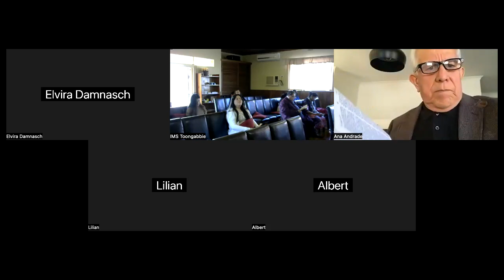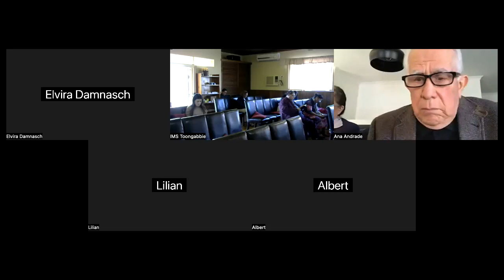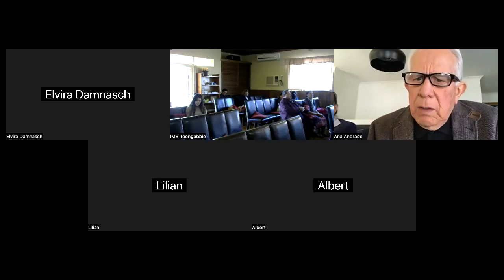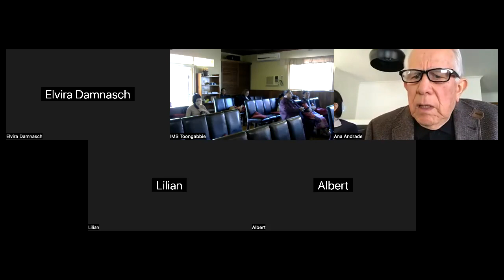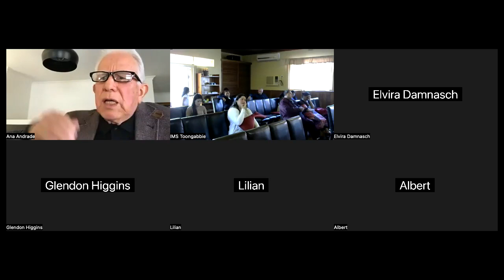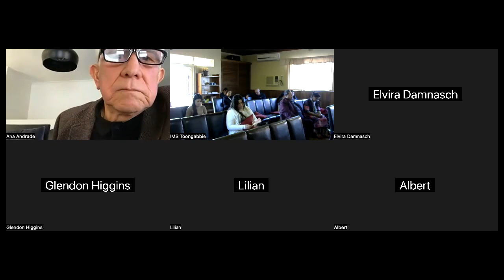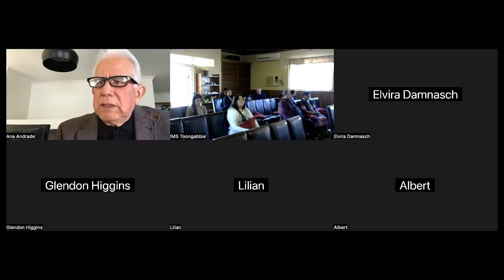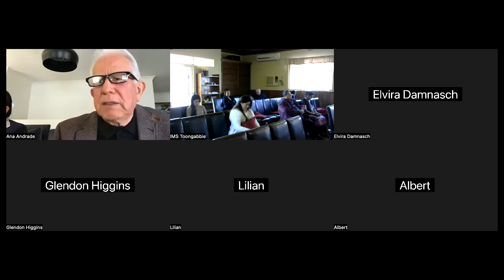PR.Henry Andrade-Don't Miss the Target